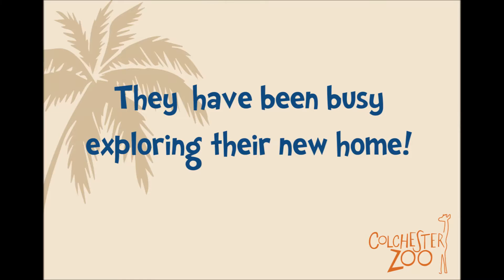Meet Colchester Zoo's Tamandua pair!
On the 27th January 2017 Colchester Zoo welcomed two Southern Tamandua, a male named Oreo from Papiliorama and a female called Ruth from Frankfurt.